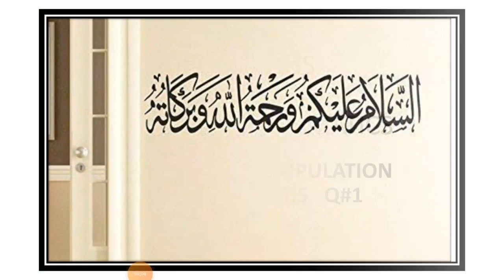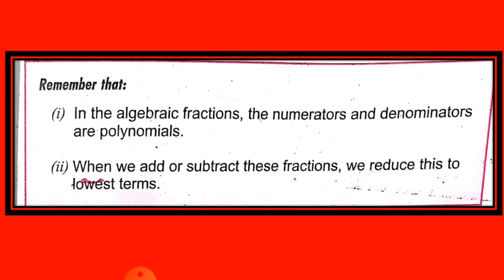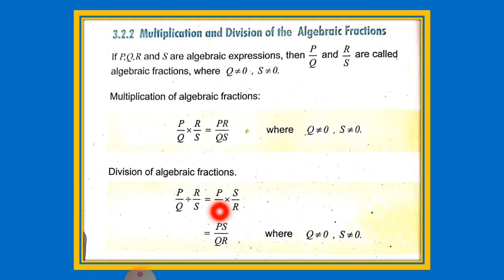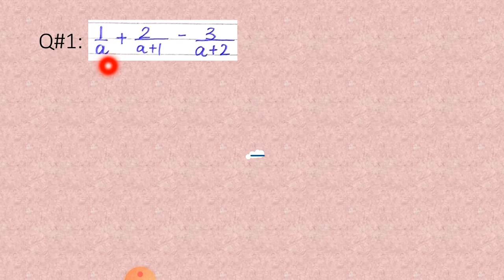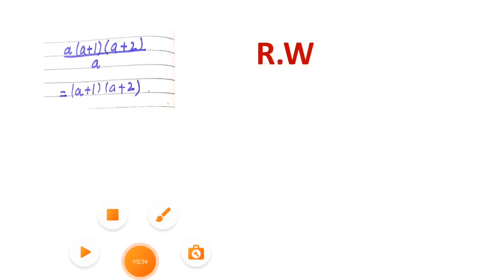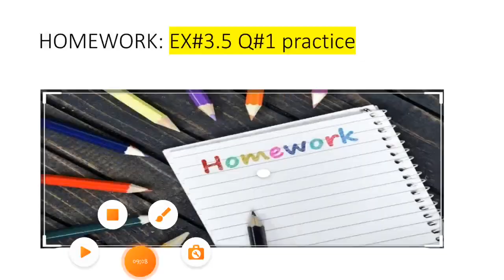2nd TERM X G.MATHS L#14 EX 3.5 Q1